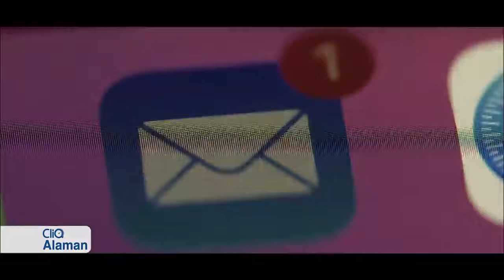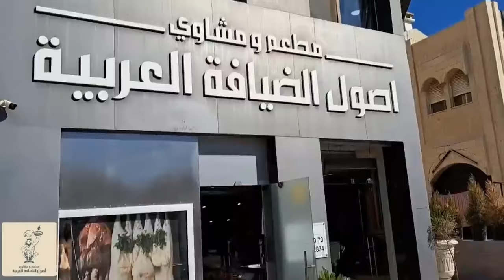فواز أبو ربعية ونجم السلمان ينفجران بعد مقلب قصي أبو سيف😱 ضرب مبرح!!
done deal يعني مقالب مجنونة! 🔥
🔔 🤩اضغطوا على زر الاشتراك وفعلوا الجرس ليصلكم كل جديد أولا .
🎥 شركة تيليسكوب للإنتاج الإعلامي تقدم محتوى فريد للمشاهير، البرامج التلفزيونية، الإعلانات، وخدمات وسائل التواصل الاجتماعي.